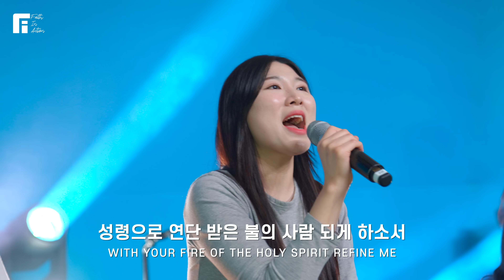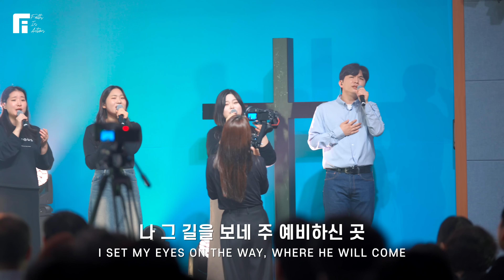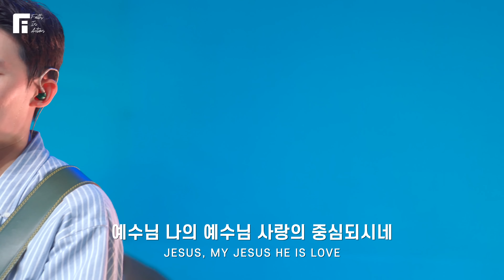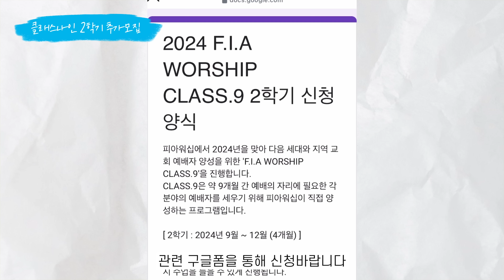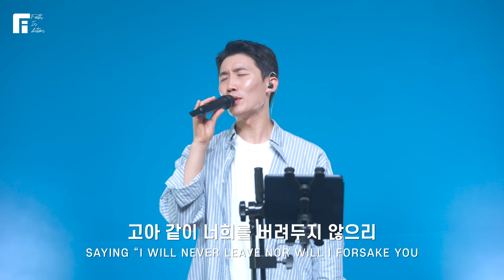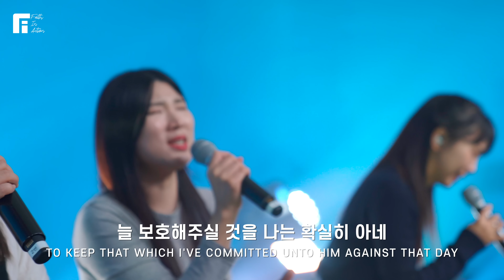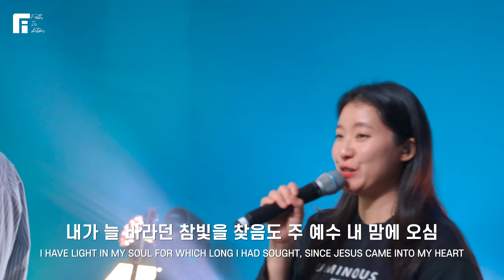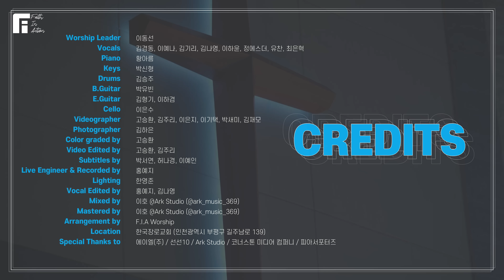피아워십 목요예배 (24.10.31) I F.I.A LIVE WORSHIP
[Greeting Time]

1. 오셔서 다스리소서 / LORD REIGN IN ME
2. 가서 제자 삼으라 / GO AND MAKE DISCIPLES
3. 불을 내려 주소서 / GIVE ME YOUR FIRE
4. 우리 함께 기도해 / LET US PRAY TOGETHER
5. 예수의 길 / THE ROAD OF JESUS
6. 나의 예수님 / MY JESUS

[헌금특송]
어려운 일 당할 때 / SIMPLY TRUSTING EVERYDAY

[피아워십 온라인 헌금]
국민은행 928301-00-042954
이동선(피아워십)

[피아소식]

말씀 : 박성진 목사 (미국 미드 웨스턴 침례신학대학원 한국부 학장)
제목 : 선택의 대가

7. 성령이 오셨네 / HOLY SPIRIT IS HERE
8. 아 하나님의 은혜로 / I KNOW NOT WHY GOD'S WONDROUS GRACE

[Blessing Time]

9. 주 예수 내 맘에 들어와 / WHAT A WONDERFUL CHANGE IN MY LIFE
10. 목마른 내 영혼 / MY SOUL TODAY IS THIRSTING FOR LIVING STREAM

Vocals 김경동, 이예나, 김기리, 김나영, 이하윤, 정에스더, 유찬, 최은혁
Piano 황아름
Keys 박신형
Drums 김승주
E.Guitar 김형기, 이하겸
Cello 이은수
Videographer 고승환, 김주리, 이은지, 이기택, 박새미, 김재모
Photographer 김하은
Color graded by 고승환
Video Edited by 고승환, 김주리
Subtitles by 박서연, 허나경, 이예인
Live Engineer & Recorded by 홍예지
Lighting 한영준
Vocal Edited by 홍예지, 김나영

피아서포터즈 : 고은혜, 김승우, 김지연, 박준서, 안현구, 이수정, 이하진, 임다슬

*피아 목요예배 녹화영상은 매주 목요일 8PM에 업로드 됩니다.